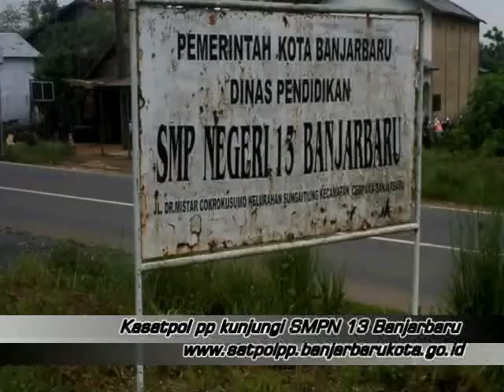Kasatpol PP Kunjungi SMPN 13 Banjarbaru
Satuan Polisi Pamong Praja Kota Banjarbaru dengan Tugas Pokok dan Fungsinya sebagai aparat penegak peraturan daerah terus berupaya meminimalisir kenakalan remaja dan bahaya penyalahgunaan narkotika, psikotropika dan zat adiktif, terlebih di kalangan pelajar, Senin ( 25/1/2016) di SMPN 13 Banjarbaru Kecamatan Cempaka.